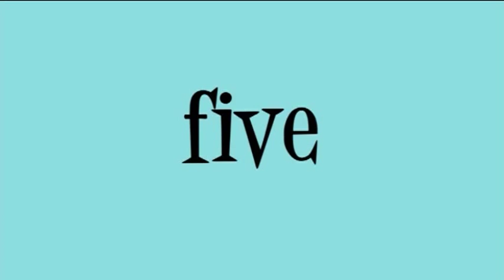Back - Studio Cool Pics